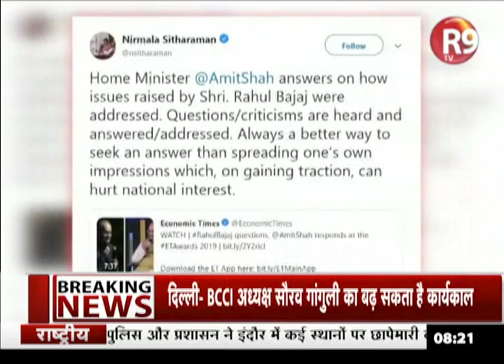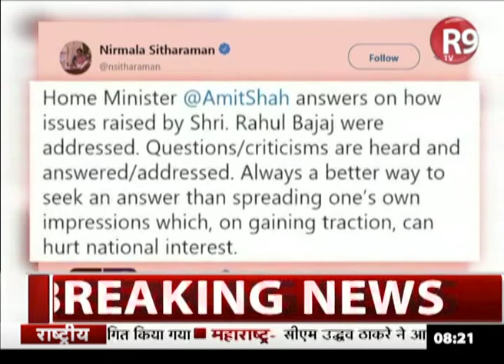NirmalaSitaraman ने RahulBajaj को दिया करार जवाब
उद्योगपति राहुल बजाज के बयान पर वित्त मंत्री निर्मला सीतारमण ने प्रतिक्रिया जाहिर की है. निर्मला सीतारमण ने ट्वीट कर कहा है कि राहुल बजाज ने जिन मुद्दों को उठाया, उसका जवाब गृह मंत्री अमित शाह ने दिया.